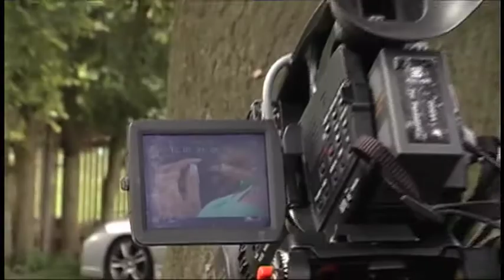Generation Euopa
Documentary about 6 young Wiltshire students, as they met with German, Spanish and Swedish students at the International Media Summer School in Halle, Germany. Submitted by students from Matravers school.